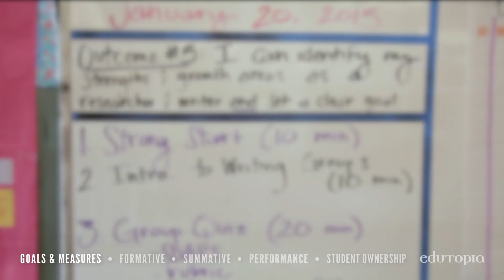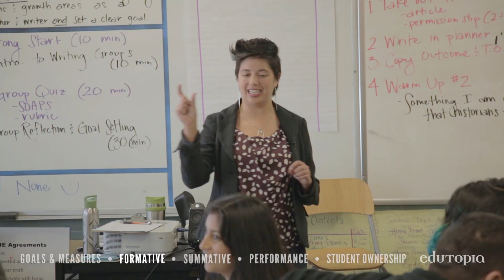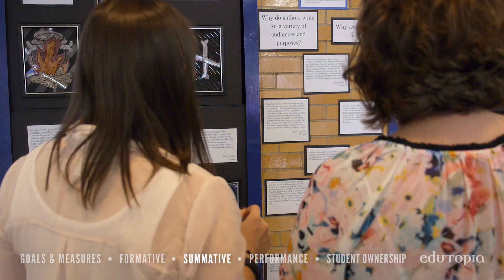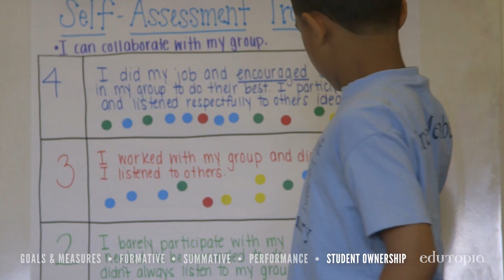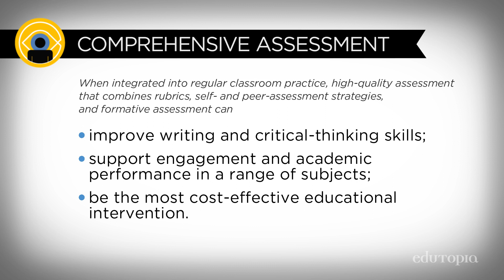Five Keys to Comprehensive Assessment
Stanford professor Linda Darling-Hammond shares how using well-crafted formative and performance assessments, setting meaningful goals, and giving students ownership over the process can powerfully affect teaching and learning.